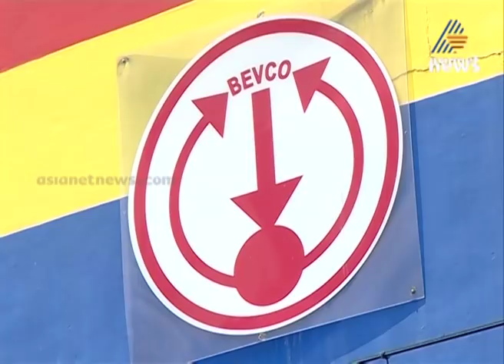സംസ്ഥാനത്ത് മദ്യശാലകൾ അടുത്തയാഴ്ച തുറക്കും; ക്ലബ്ബുകൾ തൽക്കാലം തുറക്കില്ല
Beverages likely to open next week in Kerala